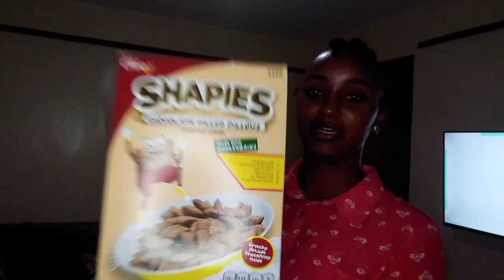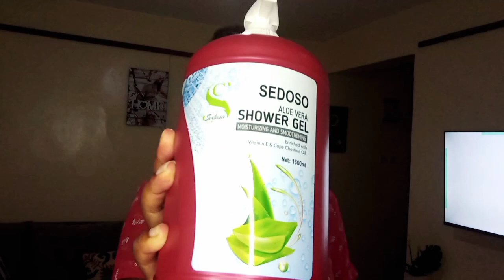VLOG: Grocery shopping| Monthly shopping haul| Affordable items| Home diaries| Kenya